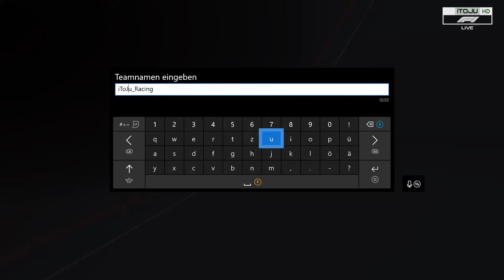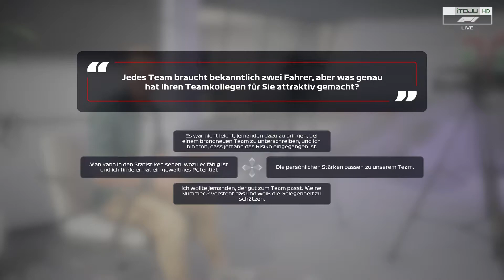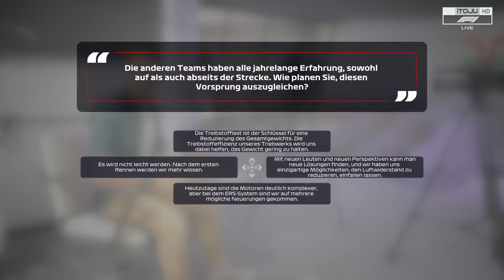F1 2020 MyTeam KARRIERE #01 | Mein EIGENER FORMEL 1 RENNSTALL!!! 😊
F1 2020 Karriere mit My TEAM ; Melbourne, Australien;
Es geht ins My Team! Heute schreibe ich Geschichte in dem ich meinen ersten FORMEL 1 RENNSTALL gründe! Wo kann ich im 1. Rennen landen?